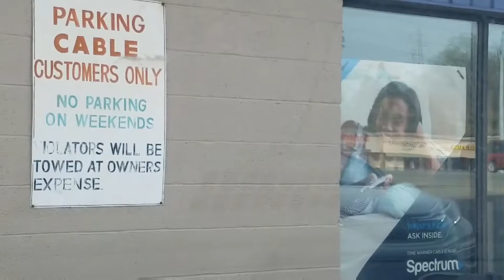PLOG 15 (Perky Vlog) - returned cable equipment, Bertha's milestone, more major RC plane work